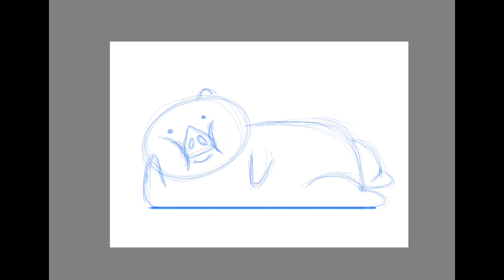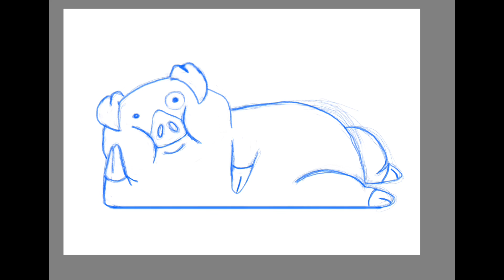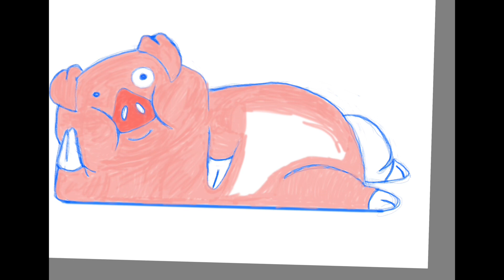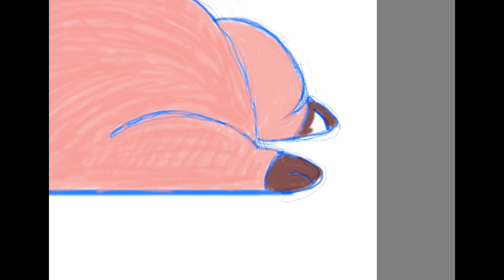Bite size learn to draw #14 Waddles pig